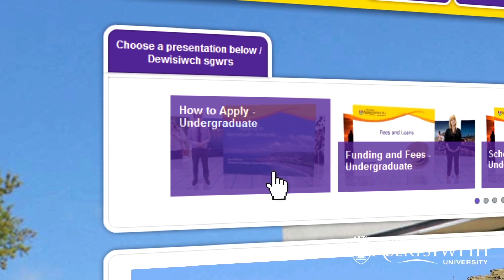Aberystwyth University Online Open Day